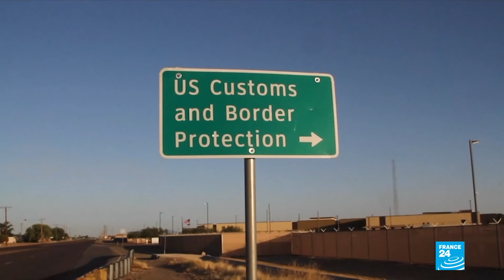Top US immigration official resigns amid uproar over child migrant detentions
The acting head of U.S. Customs and Border Protection resigned Tuesday amid an uproar over the discovery of migrant children being held in pitiful conditions at one of the agency's stations in Texas.